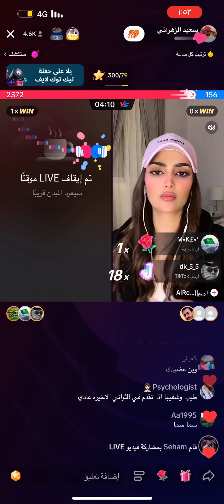سعيد_الزهراني اكسبلور tiktok